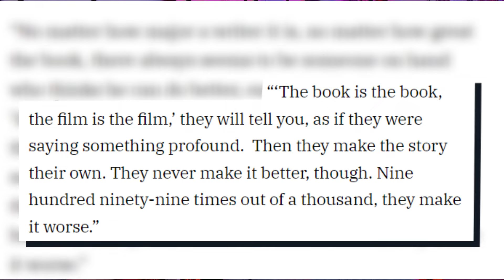The Crow 2024 - Why It Didn't Work!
TheCrow 2024 is reimagining of the comic by James O'Barr. With such a big legacy to live up to it is time to discuss why the film doesn't work.